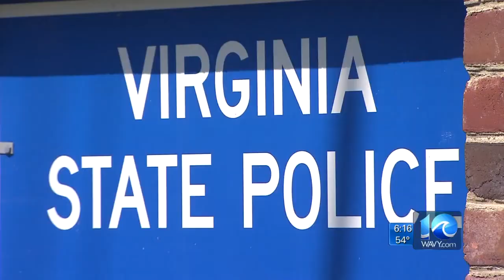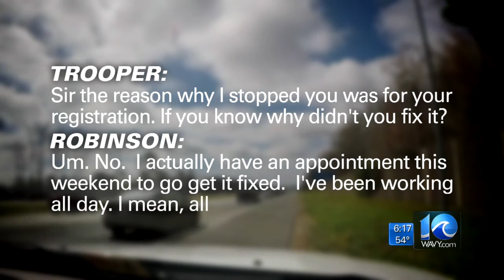ODU student thinks State Trooper went too far during traffic stop